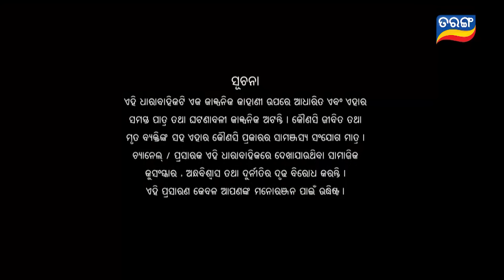Tarini Akhira Tara | Full Ep 1596 | 08th April 2023 | Odia Serial – TarangTV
ଦେଖନ୍ତୁ "ତାରିଣୀ ଆଖିର ତାରା " ସୋମ ରୁ ଶନି ରାତି 9 ଟାରେ କେବଳ ତରଙ୍ଗ TV ରେ..